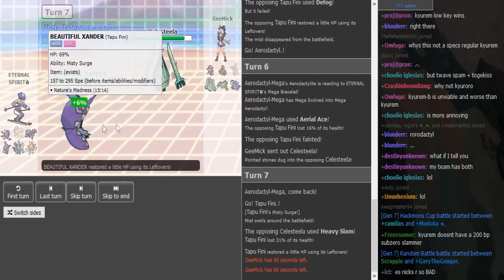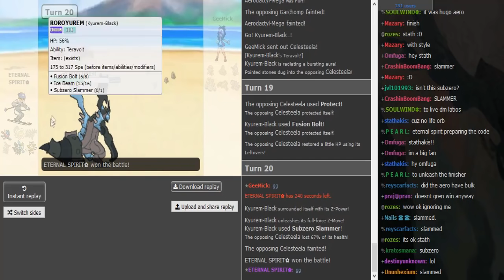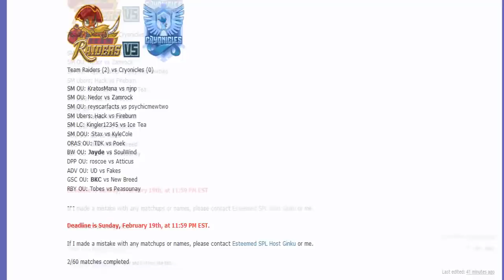Smogon Premier League 8 Week 5: Geemick vs Eternal Spirit (Sun&MoonOU) w/Dokkerich